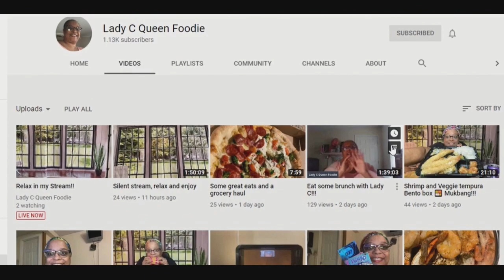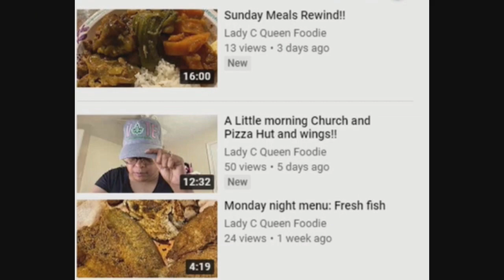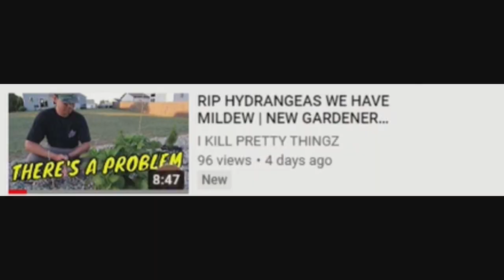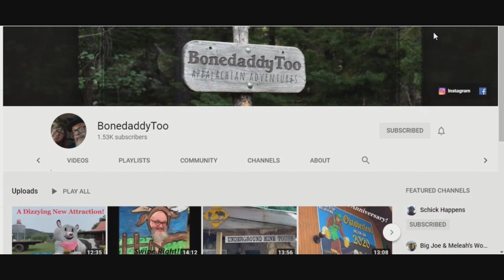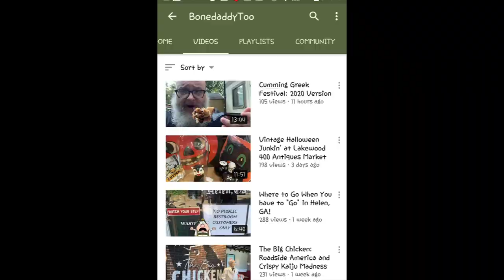Sunday Shout-Outs 49